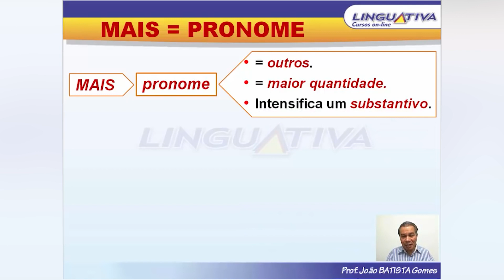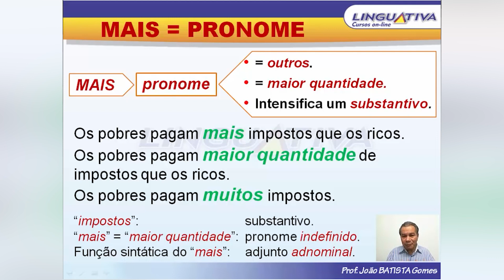MAIS: ADJUNTO ADVERBIAL ou ADJUNTO ADNOMINAL?